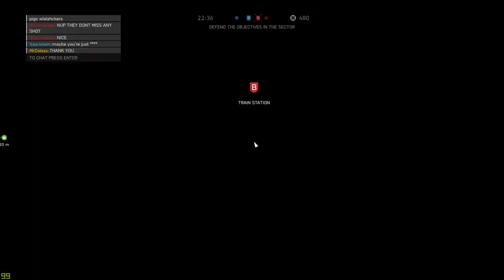Battlefield™ V Operation Underground - No Commentary Gaming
Battlefield™ V Operation Underground
No Commentary Gaming